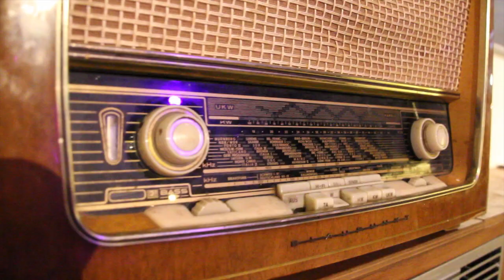stv | STUDIO K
studenten tv houdt wel van een feestje. het schijnt dat ze in de jaren twintig wel wisten hoe je een feestje geeft, vooral ene gatsby. daarom was stv bij de premiere avond van the great gatsby in studio k om eens te kijken hoe ze daar nippten van long island ice tea's en dansten tot in de late uurtjes.